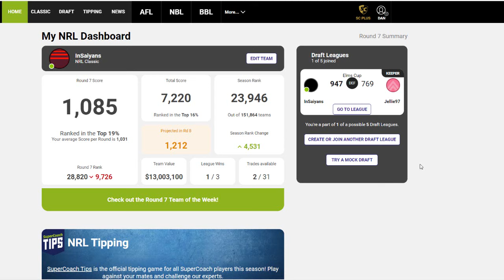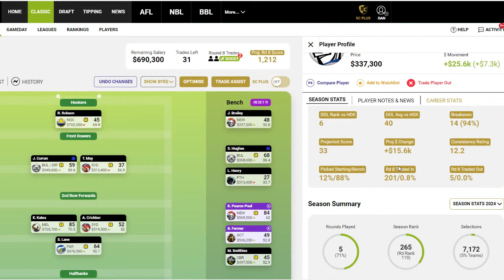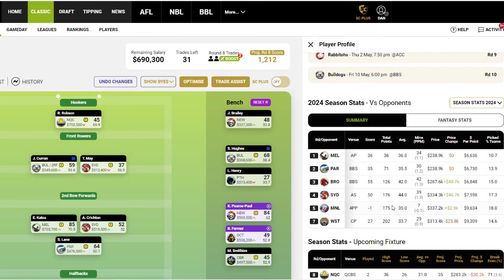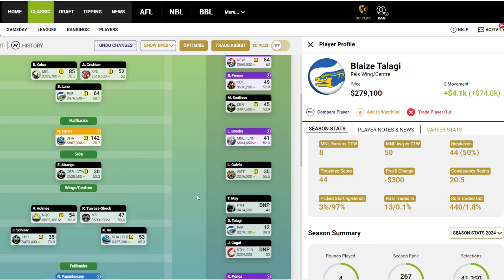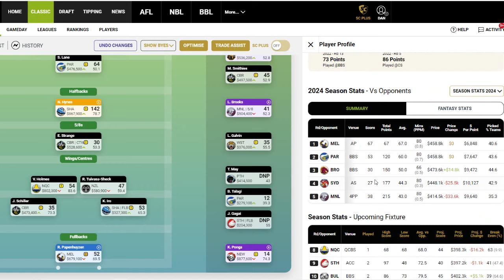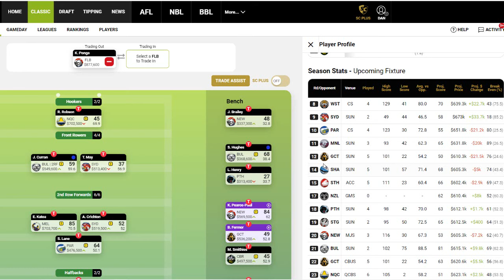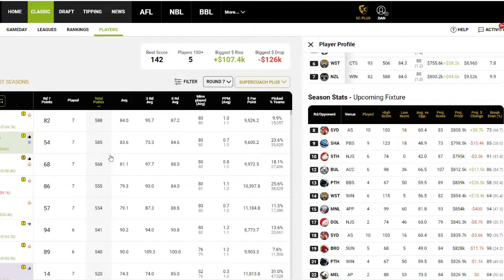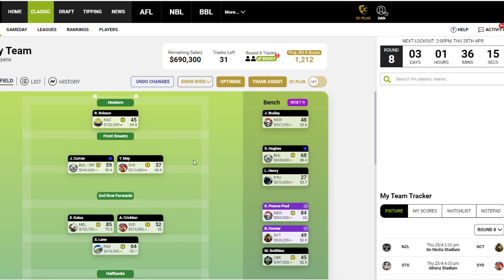NICHO TO THE RESCUE - ROUND 7 REVIEW/DISCUSSION - NRL SUPERCOACH 2024